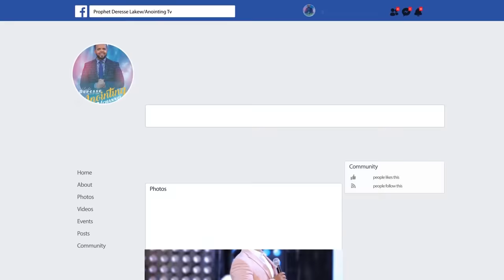እግዚአብሔር የሰራው ድንቅ ነገር...||MAN OF GOD PROPHET DERESSE LAKWE